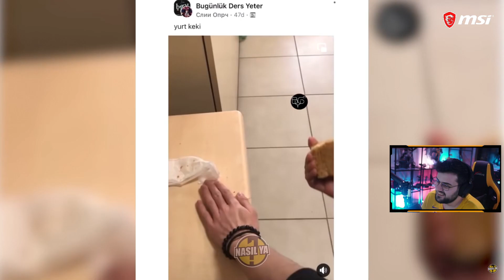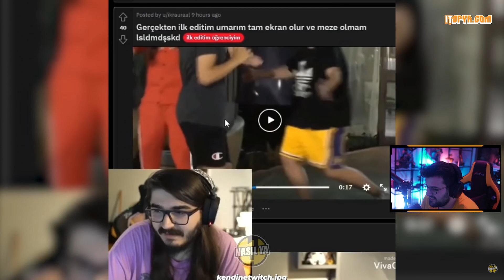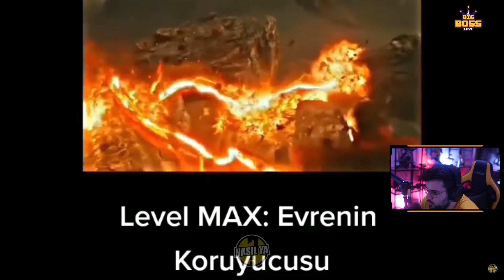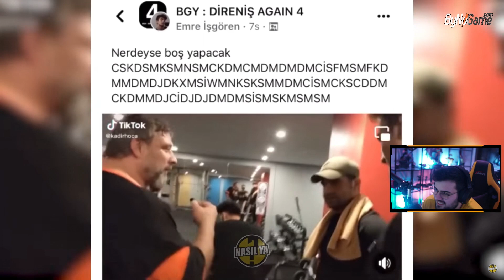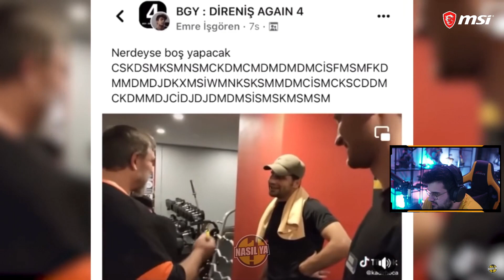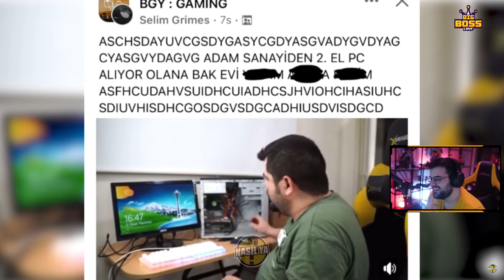Jrokez - Karışık Çerez #57 | Nasıl Ya İzliyor